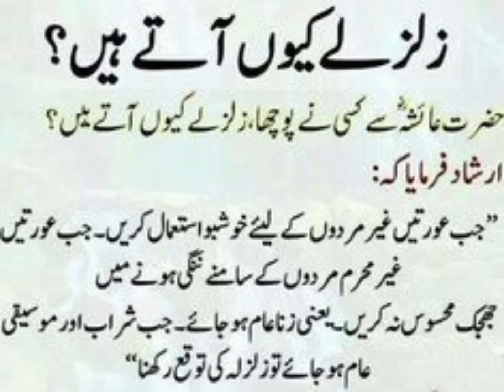why do earthquakes happen ?youtube